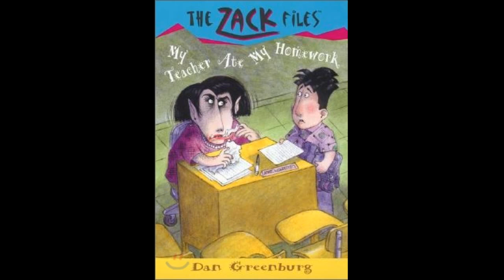the zack files 27, my teacher ate my homework, audiobook